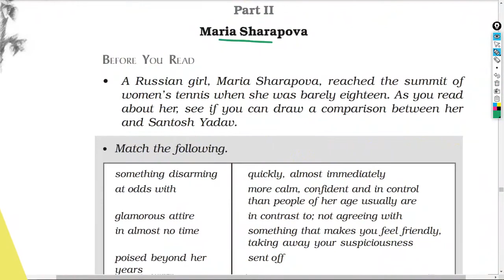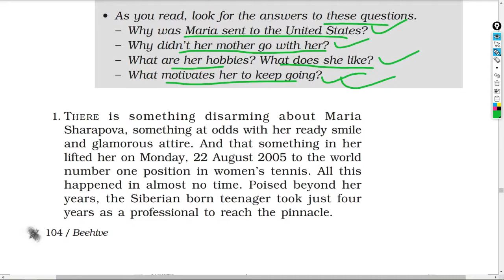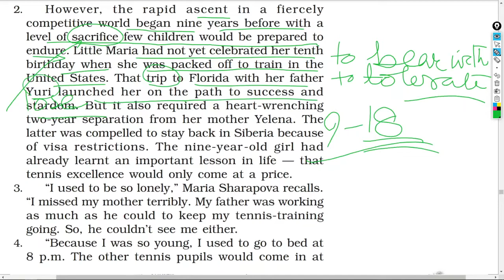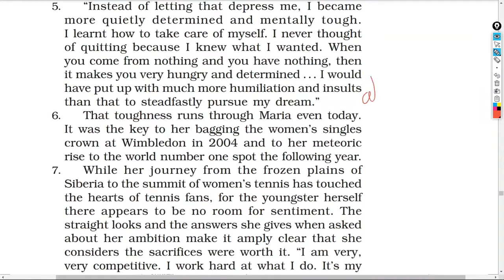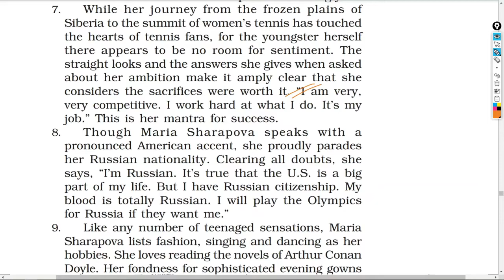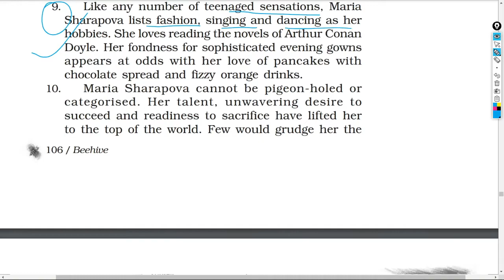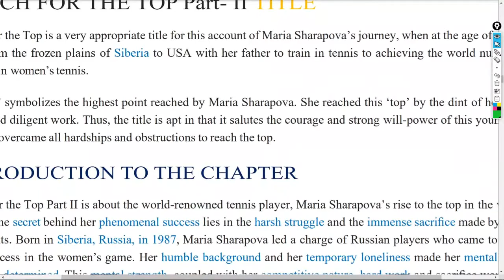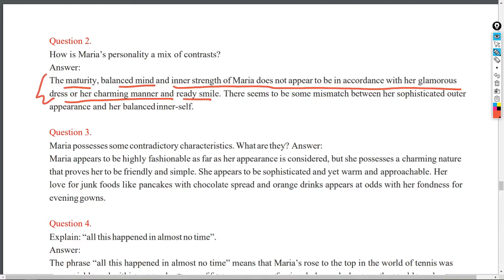Reach For The Top Maria Sharapova Part 2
Reach for the Top Summary Part 2 Introduction to the Chapter
Reach for the Top Part II is about the world-renowned tennis player, Maria Sharapova's rise to the top in the world of tennis. The secret behind her phenomenal success lies in the harsh struggle and the immense sacrifice made by her and her parents.

reach for the top part 2 class 9 questions and answers,
reach for the top part 1,
reach for the top class 9 part 2 in english,
chapter reach for the top,
reach for the top part 2 question answer,
question answer of reach for the top part 1,
summary of reach for the top part 2,
summary of reach for the top part 1,
ch 8 reach for the top,
reach for the top class 9 part 2,
reach for the top class 9 part 2 question answer,
class 9 reach for the top part 2